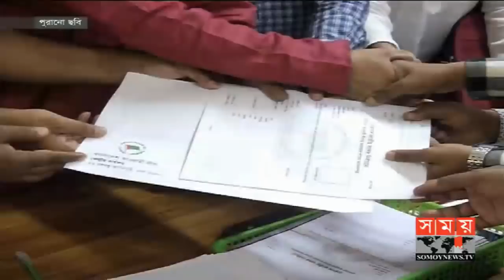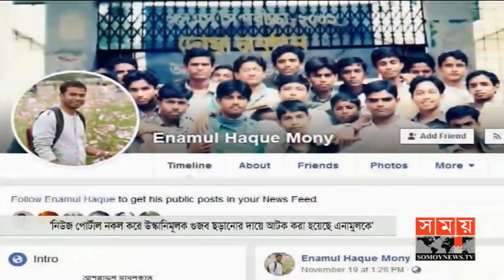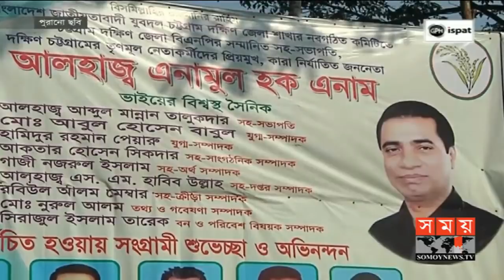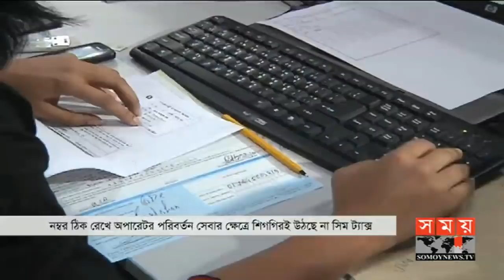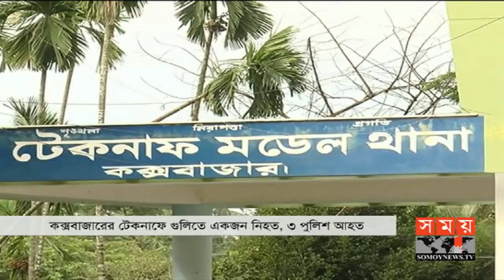সময় সংবাদ | সকাল ১০টা | ২৫ নভেম্বর ২০১৮ | Somoy tv bulletin 10am | Latest Bangladesh News